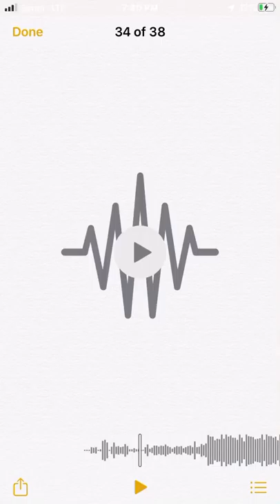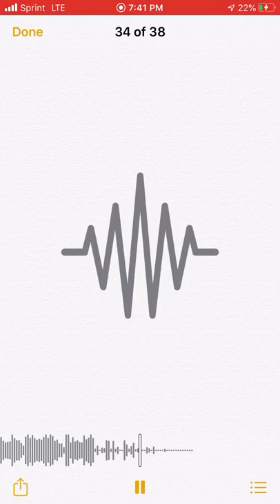Mis ron - Action 🌀 ( Unreleased )